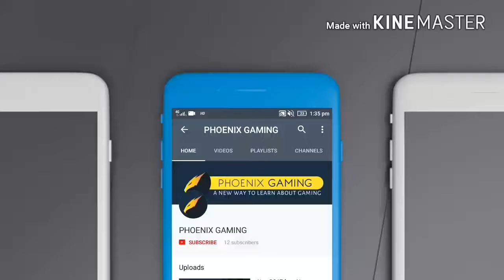Intro #12 for PHOENIX GAMING | Subscribe and bell intro with Text CallOuts [ No Copyright ]